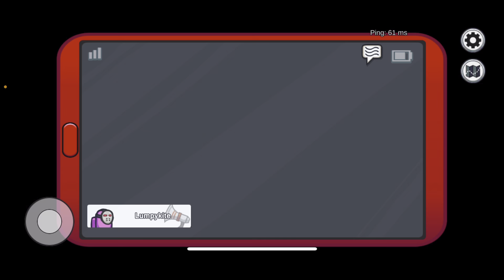My First AMONG US Video!!!!!!!!!!!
Watch me Handle myself in the Crewmate Life and Imposter Life in AMONG US

trentonj (temporarily down-link coming soon)